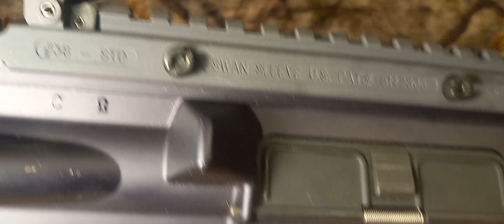M4 UPPER. Son,Do what you gotta do.colt M4 ARMS#38#PIN#Welded#shortsfeed